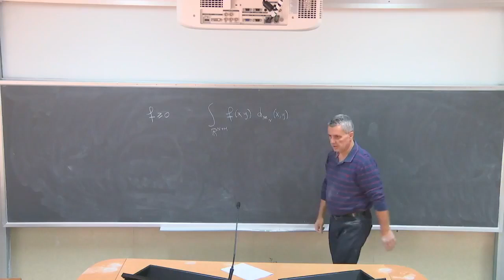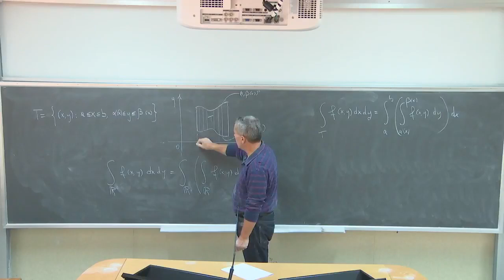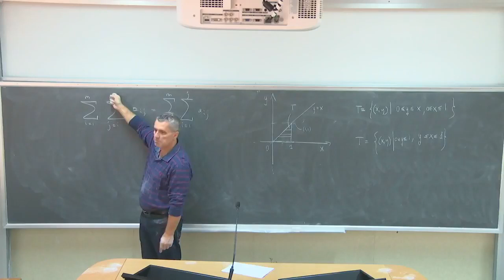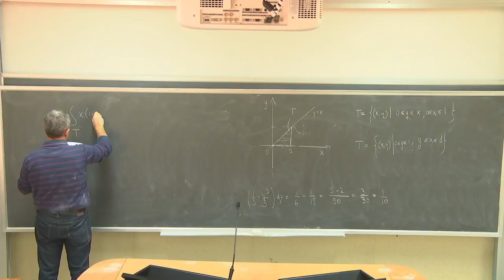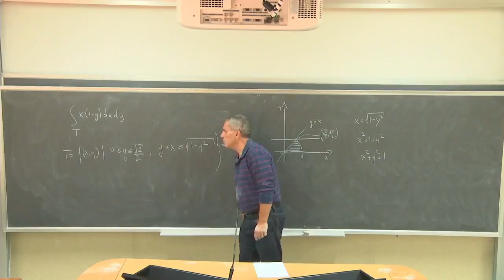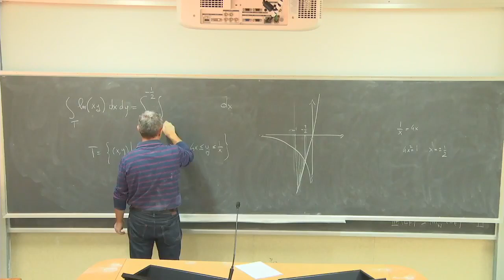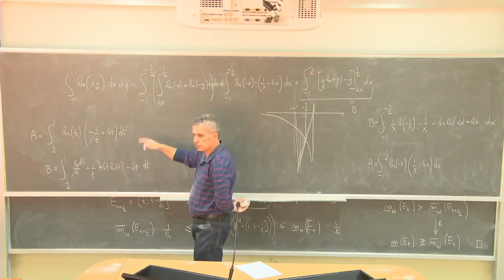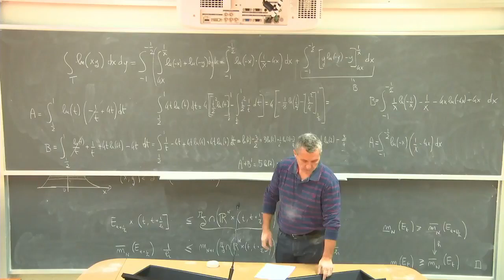Analisi Matematica 3 III Lezioni Complete Università 17